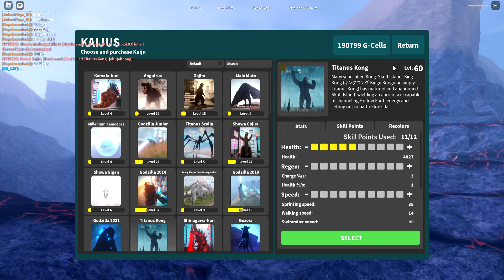roblox kaiju universe kong 2021 fighting showcase (level 60)